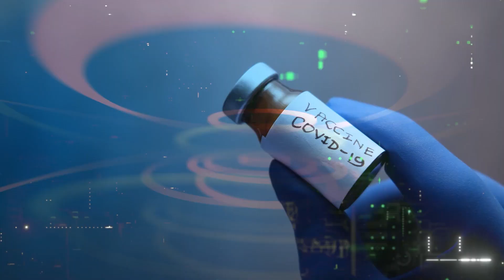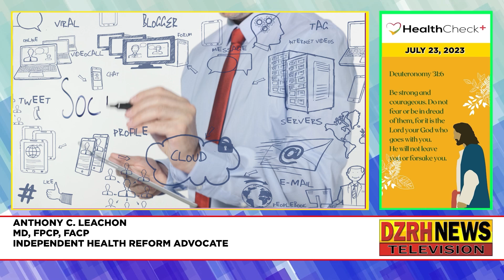Septic shock at Sepsis: Alamin kay Dok Tony ang pagkakaiba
Cardiologist and health reform advocate Dok Tony Leachon tells us the difference between septic shock and sepsis in this episode of Health Check Plus. He also shares his opinion on health agenda the first year of President BongBong Marcos's administration.